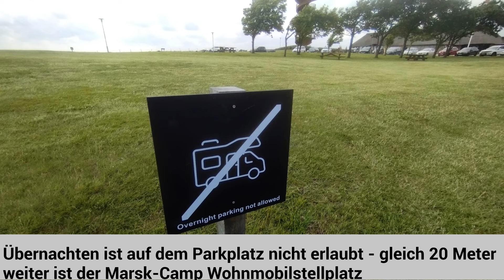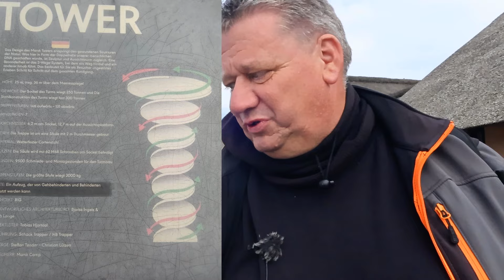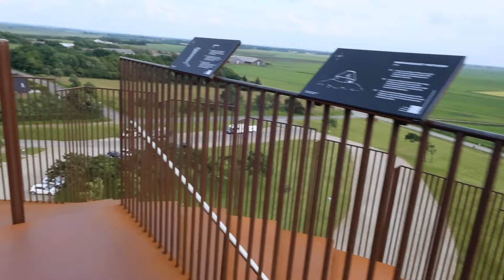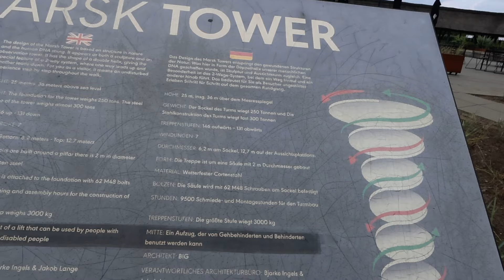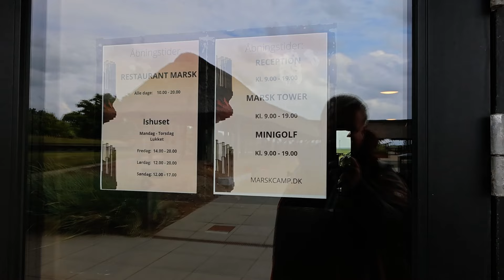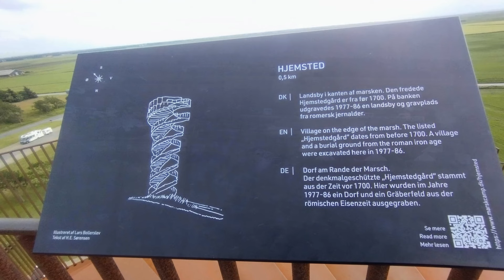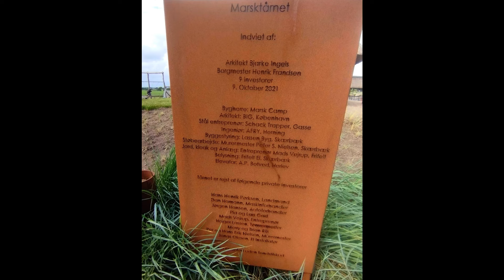Marsk Tower - Weitblick bis nach Rømø - Wohnmobilstellplatz und Adventuregolf in Dänemark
Der Marsk Turm beim Marsk Camp ist ein Aussichtsturm. Der Eintritt beträgt 95 Kronen, ca 13,50 Euro. Das Übernachten auf dem Parkplatz ist nict erlaubt. Ein Wohnmobilstellplatz ist vorhanden. Die Übernachtung kostet ca 145 Kronen zzgl Strom und Wasser. Das Restaurant bietet leckere Speisen an. Meinen Burger hatte ich zuvor in der Grollbar "Perlen" gegessen.  Menschen mit Gehbehinderung oder Rollstuhl konnen kostenfrei den Aufzug benutzen. Dieser wird von einer Servicekraft bedient. Es muss dann im voraus gebucht werden unter: Tel. (Dänemark) 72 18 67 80 . Vor Ort sind Elektroladesäulen und Parkplätze für Motorräder vorhanden.

Adresse: des Marsk Turmes:
Hjemstedvej 60, 6780 Skærbæk, Dänemark

Über diesen Kanal:
Womotipp - Rudis Reise: Ich habe mein Haus verkauft und lebe nun im Wohnmobil Rudi (Vanlife). Ich war am südlichsten Punkt Europas (Gibraltar und Tarifa) und nördlichsten Punkt (Nordkap). Ich berichte über das Leben allein im Camper, über Stellplätze, schöne und unangenehme Erlebnisse und Reiseziele. Auch wie es mir "persönlich" ergeht. Gern lasse ich andere per Interview zu Wort kommen. Ich interessiere mich für "Land und Leute",  Lebensweise, Speisen, Einkaufsmöglichkeiten und Bräuche. Auch touristische Highlights und Sehenswürdigkeiten. Es ist mein persönliches Tagebuch, in das ich Euch reinschauen lasse. Nicht alles ist perfekt, ich bin Amateur, kein Profi. Seit Anfang Juli 2023 habe ich den Kanal monetarisiert. Alle meine Videos habe ich selbst aufgenommen.. Für Animationen und Musik nutze ich Elemente aus WeVideo. Alle Dienstleistungen, Waren, Kommunikationsverbindungen, Eintrittsgelder, Stellplätze, Campingplätze und Restaurantbesuche etc. habe ich selbst bezahlt. Bei Tipps zu Produkten ist nur zur rechtlichen Absicherung "bezahlte Werbung" eingeblendet. Entscheidet bitte selbst, wo Ihr Euch ein Produkt kauft. Hinweis nach § 6 Abs. 1 Nr. 1 TMG und § 5a Abs. 6. UWG. Für alle Angaben und Information wird keine Gewähr übernommen. Über Kommentare, Likes und Abos freue ich mich sehr. Danke! Viel Spaß beim Zuschauen
Euer Thorsten

Für die Aufnahmen habe ich folgende Fotoausrüstung genutzt:
*Gimbal Kamera
*ActionKamera mit ExtremeKit
*Selfie Stick
und mein Handy für ein paar Fotos
*und hier kann man bei Amazon einkaufen